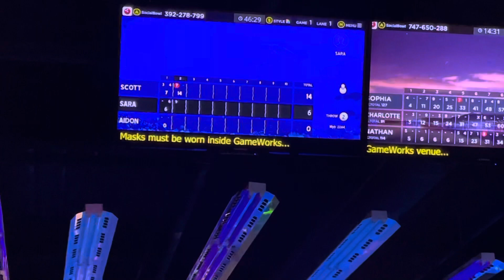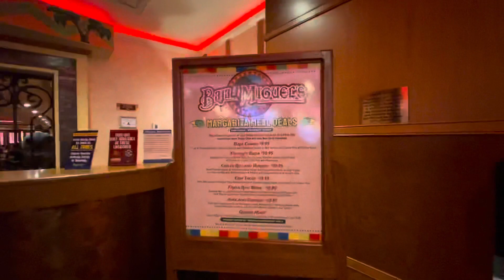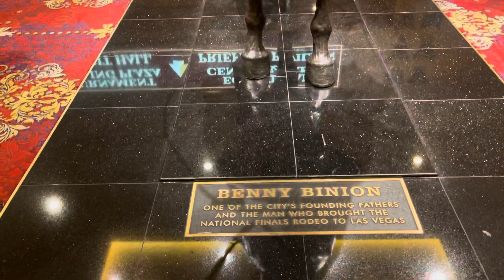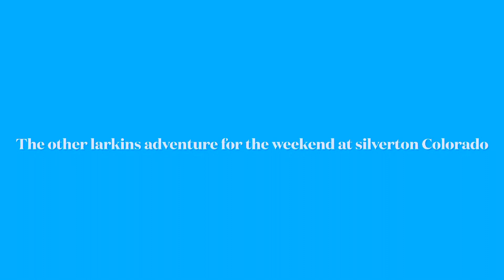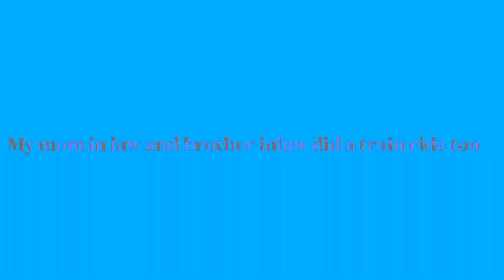bowling mexicanfood silvertoncolorado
Weekend fun days with the Larkins#memories#weekend